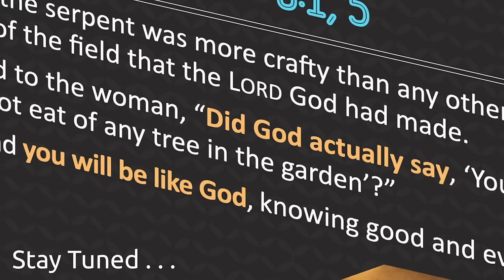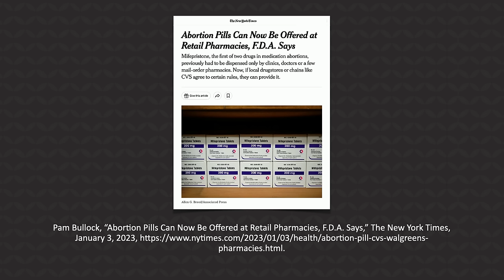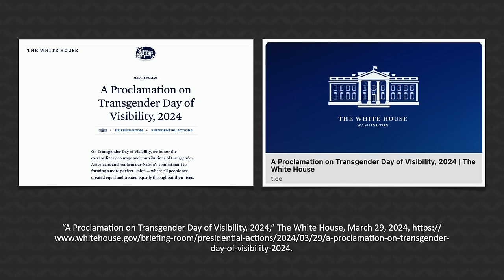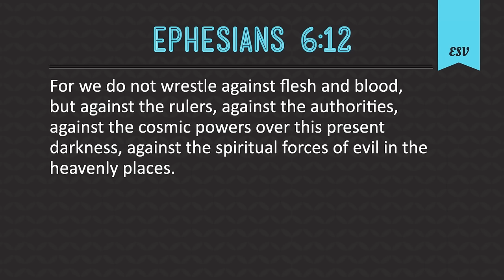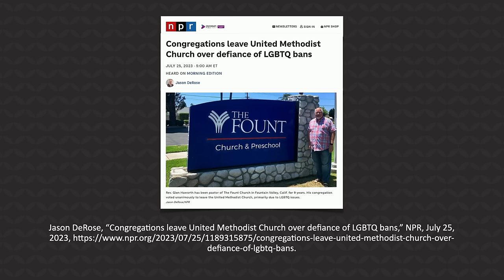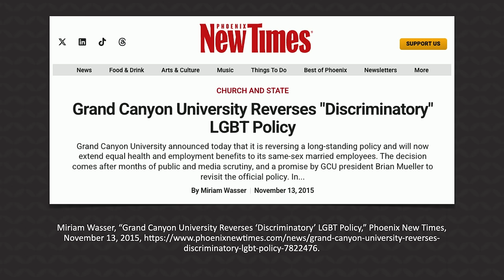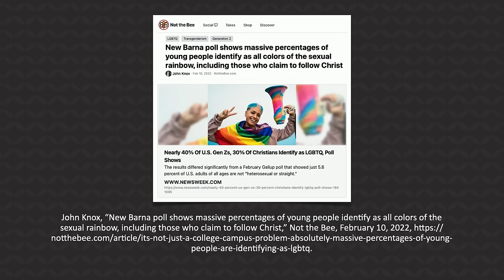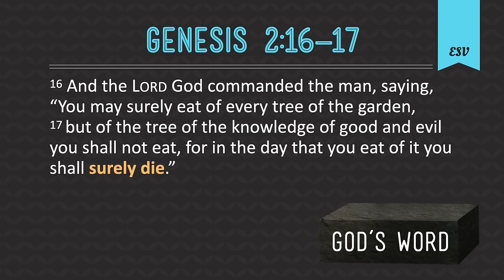Overcome These Ungodly Attacks on Women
The same culture that denies and defies the Word of God now denies and defies femininity. Women can thrive, despite modern culture. Ken Ham reminds our sisters-in-Christ of the foundation that allows them to RECLAIM their role in God’s creation.

Tickets for Answers for Women 2025 are available for purchase